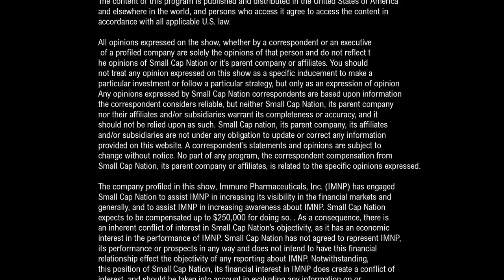Immune Pharma (IMNP) Files Patent Application for Ceplene/Checkpoint Inhibitors Combo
Jane King interviews Immune Pharma's CEO and Chief Medical Officer.